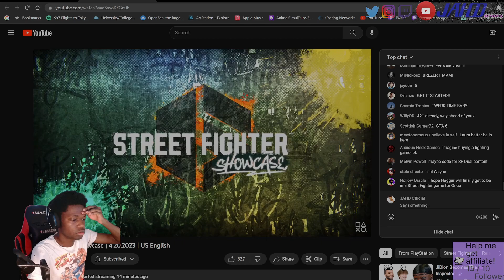We can bag Chun-Li? Street Fighter 6 showcase reaction!